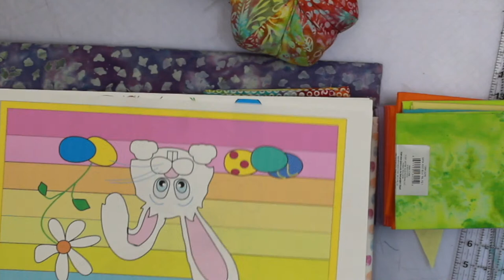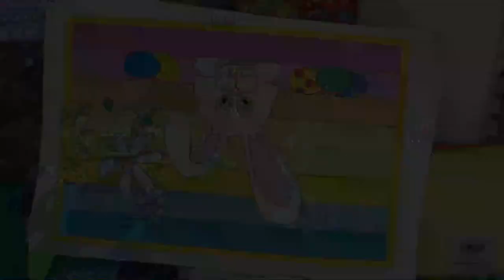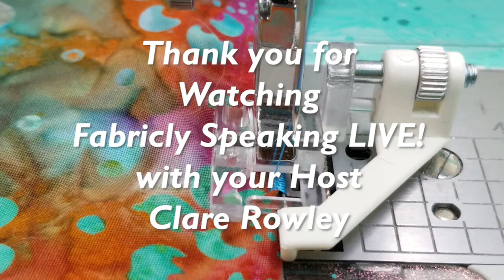LIVE - Easter Sewing Fun!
Season 3 Episode 13 In this episode I'll be showing you a project I'm working on for my Easter table, Piecing, Applique & Quilting with your sewing machine made easier with the Creative Feet Products!